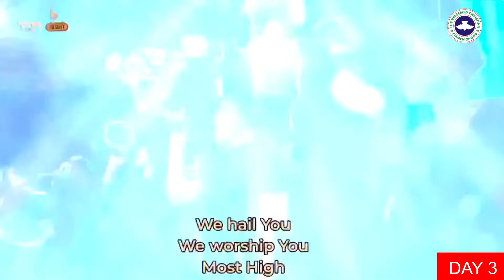Pastor Isaac Oyedepo Sermon @RCCG 2023 YOUNG MINISTERS RETREAT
RCCG Young Ministers Retreat 2023 - THE RAIN